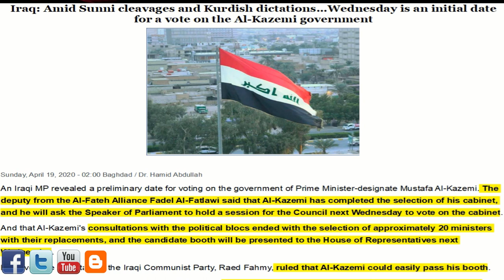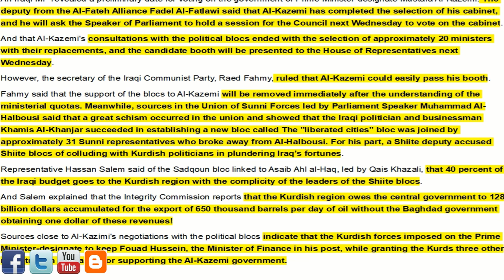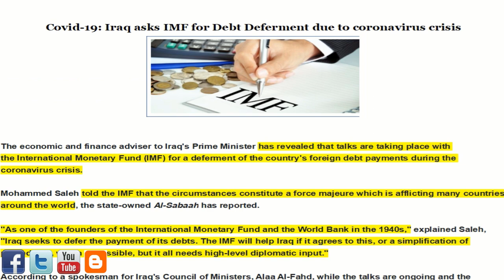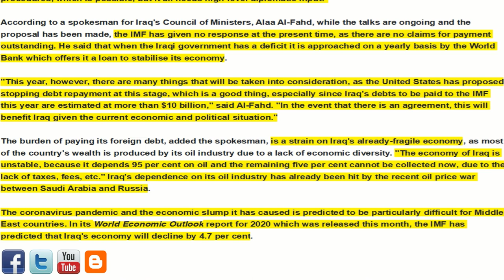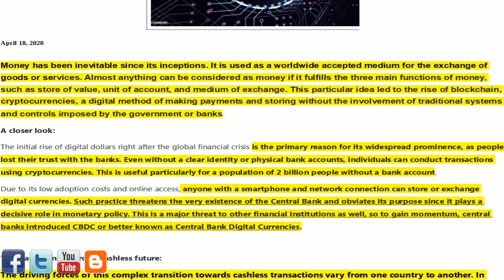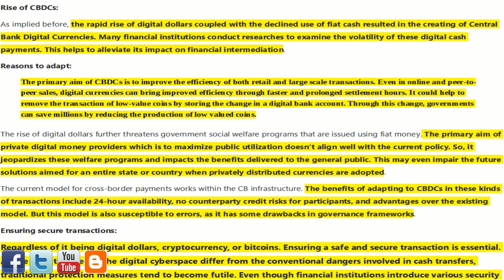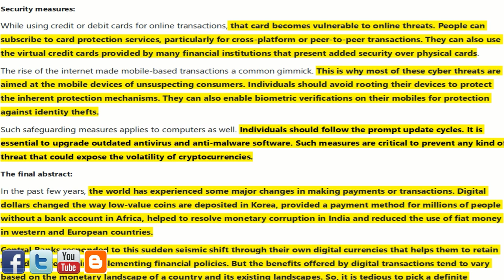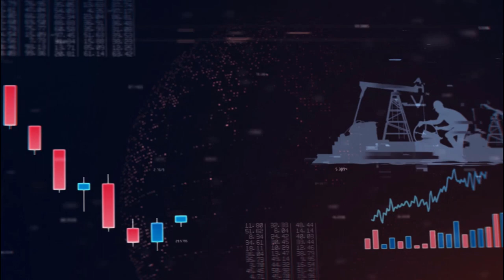🇮🇶 Wednesdays Vote/CB To Cross The Stage/Iraq & IMF/Digital Dollars Paving the way for the future 🇮🇶